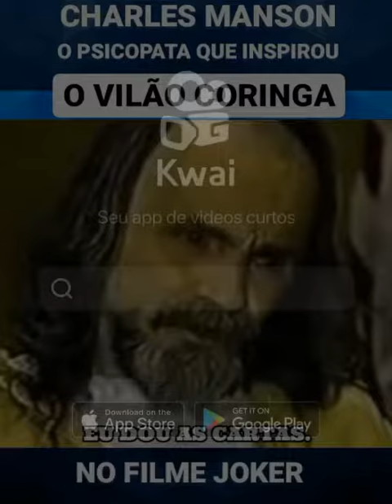CHARLES MANSON - O PSICOPATA QUE DEU ORIGEM A "JOKER " (CORINGA)